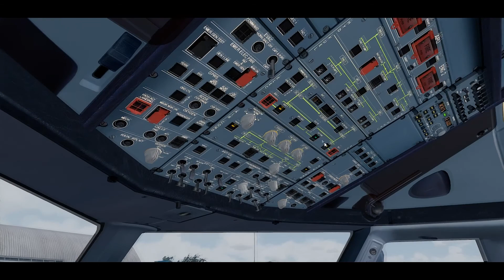Prepar3dv4 - Airbus A320 Latam pouso em Joinville - Fslabs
Pouso em Joinville no Aibrus A320 da Latam (Fslabs)

Agradecimento especial ao grande Paulo Ricardo desenvolvedor dos cenarios BR mais detalhados e bem desenvolvidos no mercado!

PC SPECS

Mother Board Asus Maximus X Code ATX90
Intel(R) CORE(TM) i7-8700
HyperX Fury DDR4 2400Mhz 16Gb
GTX 1070TI MSI (OC)
Close Loop CPU Cooler EVGA Led RGB
Torre Cooler Master
Fonte Corsair TX750
Samsung 860 Evo Ssd M.2 2280 500gb Sata Iii
kingston SSD 250 (system)
Cockpit chair + saitek rudders + saitek X-55 Rhyno
Trackir for head movement

Prepar3dv4.5 Academic

Cenarios: Joinville ( Paulo Ricardo)